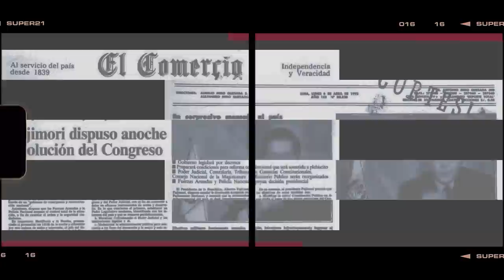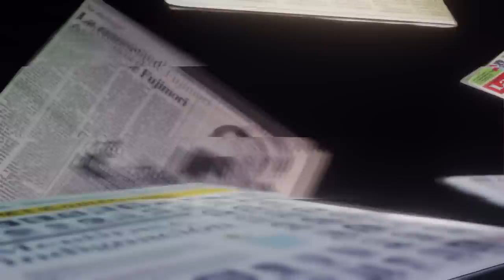SANDRO MAIRATA : EL JUICIO MÁS MEDIÁTICO DEL SIGLO | RajesDelOficio - Entrevista048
El periodista y crítico de cine para La República y CINENSAYO, Sandro Mairata, evalúa las implicancias del juicio más mediático del siglo en el movimiento MeToo, entre otras cosas. Y se atreve a hacer un vaticinio sobre quién ganará el proceso Depp vs. Heard.

Guía temática:
0:00 Intro
0:19 Presentación
0:55 El juicio
5:07 O.J Simpson
7:31 Camille Vasquez
10:22 " "La muerte del MeToo" "
14:00 Pérdidas laborales
22:42 " "Un matrimonio que no debió durar " "
27:07 " "Información que flota" "
33:31 Sistema Judicial Estadounidense
38:00 Tiroteos masivos
41:52 Ley del aborto
46:10 Conclusiones
48:08 Despedida